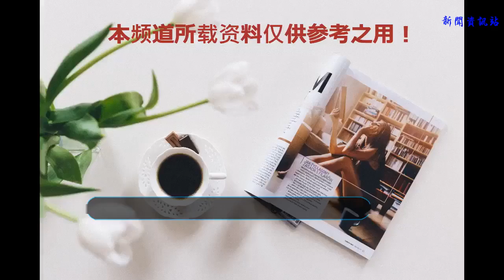他從小習武，在演藝圈有多重角色，他就是——吳京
在娛樂圈這個行業里，里面的職業是多種多樣的，不管什么職業都要看努力，要吃苦，要堅強。吳京身為一名演員和導演他付出的要更多，他的努力我們看得見，我們想到他所有的作品都是有武術的元素的，一個武術演員要比別的演員跟要艱難，他們的武術功底一定要扎實，要不在演戲中一個不留神就可能受傷。他對自己的武打作品都是不肯定的，他需要去更加完善每一武打動作。
    他是一個出生在武術世家的孩子，所以他從小就酷愛這武術，不管在什么參賽中他都能取得很好的成績，他也隨著自己的意愿上了武術隊，他想將自己的武術發展下去。他又一次是在他老師的推薦下演了他比一個作品，那是一個功夫片，要個演員，他就去演了，從他武術的扎實，再到他帥氣的臉龐，讓他這樣進入了演藝圈。
    他的武術基本功非常的扎實，之后有好多的電視劇找到他，讓他上演形形色色的武打演員，他也會細細的了解每個人物里的武打情緒，他將自己的武術想表現的讓人驚嘆，也就是這樣他慢慢的喜歡上演戲，因為他能演好多會武術的角色，將自己不知道的角色演的淋漓盡致。
    他感覺只有演員這行才可以將只記得功底變得多樣化，如果當初不同意那他將永遠只是個學武術的學生，更本沒地方展現，也不能更多人看到他的表演。他之后的作品真的是讓人有一種震驚的感覺，每一部戲都演得很有氣勢，在他導演的一個作品戰狼里他也飾演了里面的角色，他的這一角色有人說是英雄，有人說是闖禍精。
    可觀眾們就覺得他就是一個傳奇人物，他不管在劇里是什么樣的他在人們心里都是好樣了，劇里的武術動作都讓他演的很好，他對自己的要求也很高，對演員也非常嚴厲，他認為他的作品，一定要讓人看出不一樣的感覺，在播出后得到了想不到了收視，他真的得到了很高的肯定，他會將自己更好的作品展現在大家面前。他是一名強烈要求自己的演員，也是一名永遠都沒有做到最好的演員。
    他在演戲時不管是在古裝還是現代戲里，他給人帶來的就是剛強的人物。他的身為功夫演員，他好像對娛樂圈里的任何事情屏蔽了，好像與他無關，因為他的視線永遠都在自己的上，也許這就是習武之人的專注。他不會在意這里面的是是非非只要自己做好自己的事就好。
    他的氣勢讓我們對他的事業肯定，他會越來越強，他會將自己的武術發揚下去，讓更多的人支持武術行業，等多的人對他拍的電影喜歡下去 。他要把自己努力開啟的硬漢類的電影占據所有市場，占據所有觀眾的心里。他會一路超越自己，將自己的正能量作品 ，作為所有人奮斗的目標。我們也相信他會在導演之路宏偉之至。